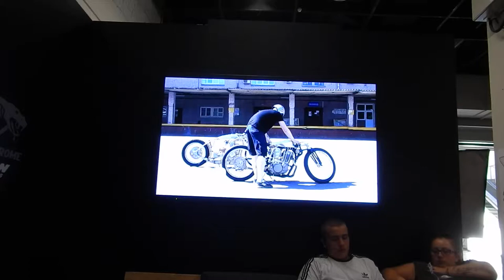мото-м в Кельне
Зелиперс гараж на чемпионате мира по кастомайзингу г Кельн 5 октября 2018